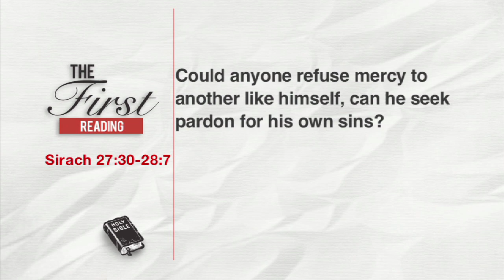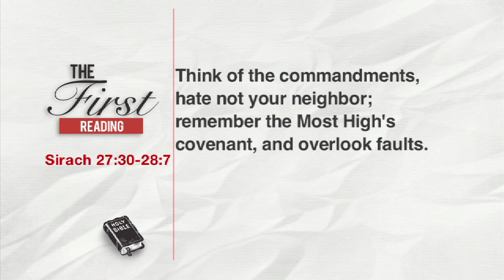The Word Exposed - First Reading (Sept 11)